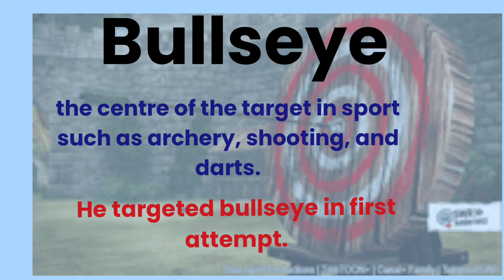Bullseye meaning l meaning of bullseye l vocabulary